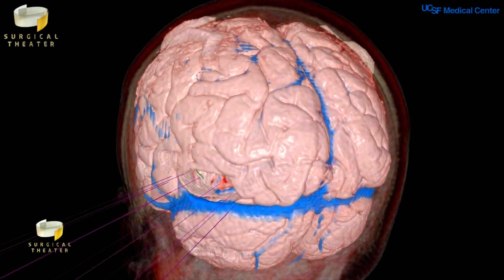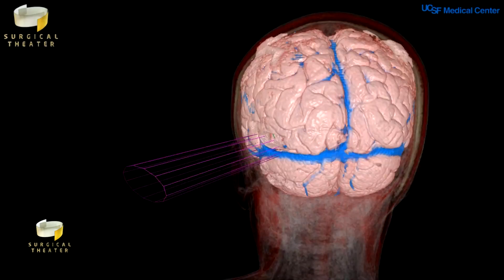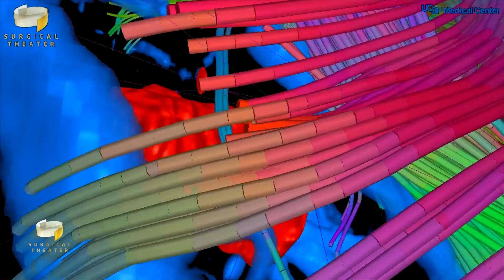Surgical Theater & UCSF Benioff Children's Hospital - Patient Video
Dr. Kurtis Auguste
Chief of Surgery & Director, Pediatric Epilepsy Surgery Program at UCSF and Children’s Hospital Oakland